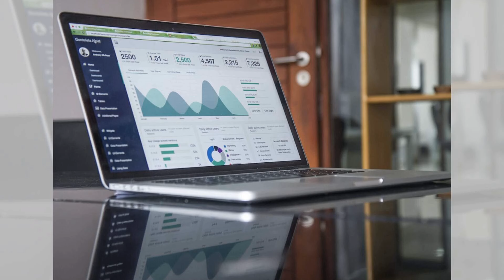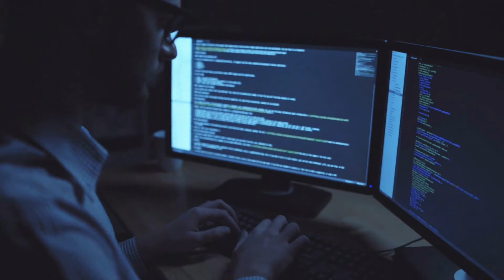世界大学排名前十的大学(2024)：六度排名20240116